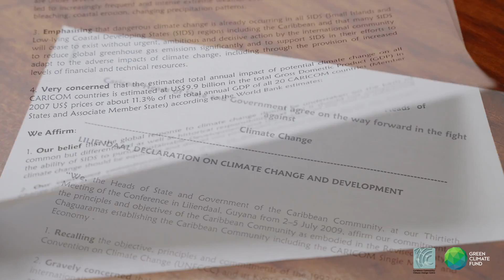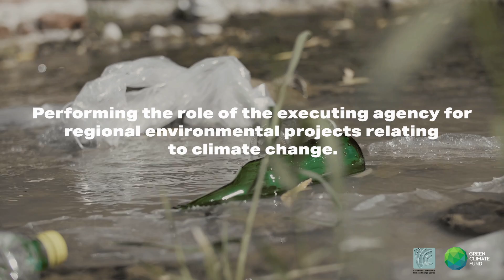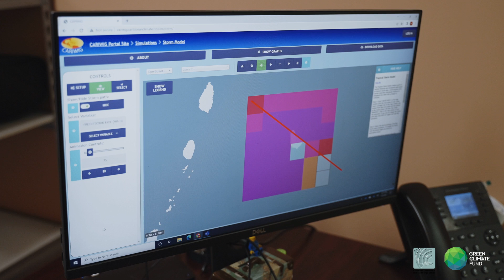The CCCCC: an Accredited Entity of the Green Climate Fund (GCF)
Today’s population is facing a global man-made disaster. Climate Change is the biggest threat to humans, and the Caribbean region is particularly vulnerable. Producing less than 1% of total global emissions, the Caribbean is disproportionately impacted and critical sectors such as agriculture, tourism, health, and our ecosystems are threatened. This video features the work of the Centre including the systems and tools developed to inform decision making across the Region, it's guiding principles and foundation documents, an overview of services provided, and highlights international and regional partnerships.

Commissioned by: the Caribbean Community Climate Change Centre

Funded by: the Green Climate Fund